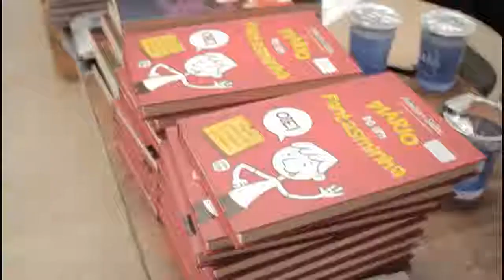Missão dos Youtubers!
Missão dada, missão cumprida!
Jovens selecionados para serem os Youtubers do nosso Congresso e estão aqui para mostrar o que rolou nesses dias.